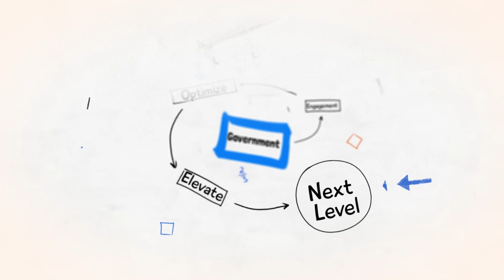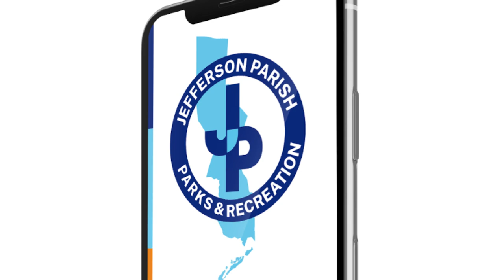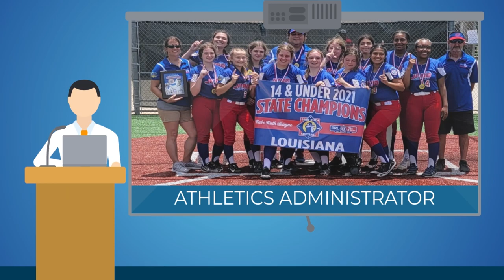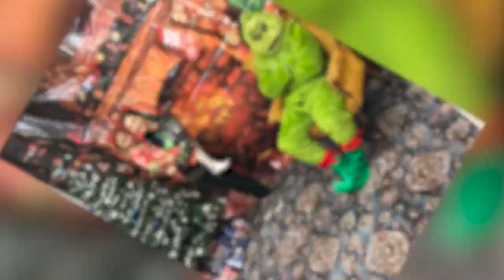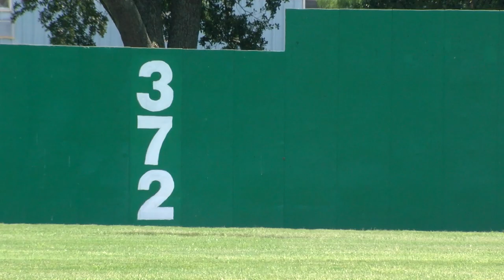Next Level Government-Parks and Recreation (Installment 5)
Jefferson Parish President Cynthia Lee Sheng is highlighting different departments in parish government that are taking it to the "Next Level" by trying to come up with new and innovative ways to make local government operate more efficiently and to respond to constituent needs more rapidly.  In the fifth installment of the series, Parish President Lee Sheng introduces you to the Parks and Recreation Department and its director Mario Bazile.  One example of how Parks and Recreation is taking it to the Next Level is with its response to Hurricane Ida. The department is currently operating two playgrounds (PARD and Kings Grant Playground) as shelters to house evacuees whose homes were severely damaged in the storm.  Parks and Rec staff also helped run POD locations that distributed much needed supplies in the aftermath of the disaster.